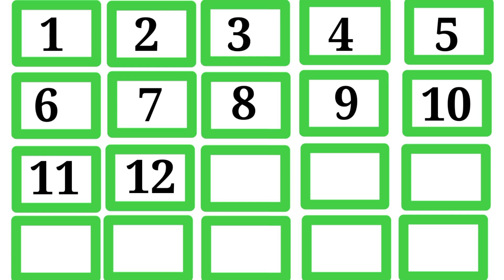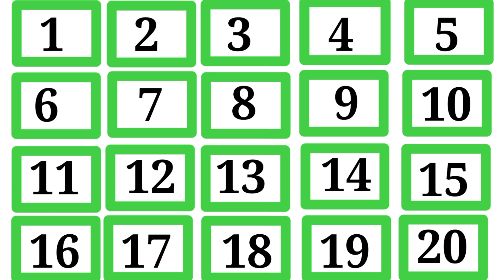counting1 to 20|Simple Learning to Count to 20 Counting 1 to 20 Numbers for Toddlers Preschool Kids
🎉 Learn to Count from 1 to 20 with Fun! 🎉
This simple and engaging counting video is perfect for toddlers, preschoolers, and young kids. Children will enjoy learning numbers 1 to 20 in a fun and easy way, with clear visuals and repetition to help them remember!

🔢 What Kids Will Learn:
✅ Number recognition
✅ Early math skills
✅ Listening and speaking practice

🧒 Perfect for:

Toddlers

Preschool kids

Kindergarten learners

ESL kids learning English numbers

📚 Help your child build a strong foundation in numbers and early learning with this educational video. Let’s count together – 1, 2, 3… all the way to 20!